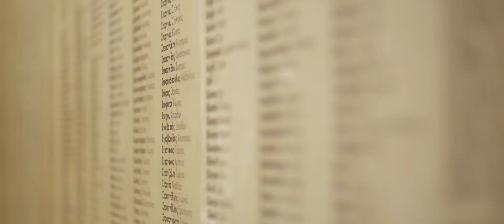RANDOM STAVROS NIARCHOS FOUNDATION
Γεια χαρά παιδιά!
Σήμερα βολτάρουμε στο Ίδρυμα Σταύρος Νίαρχος. Διάσπαρτες στιγμές από το στολίδι των Νοτίων Προαστείων της Αττικής. Καλή απόλαυση!